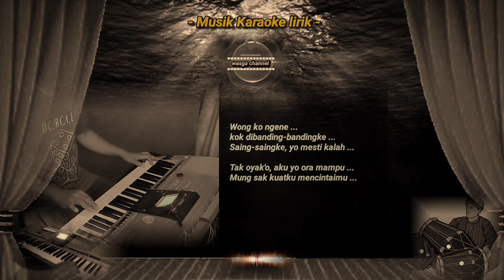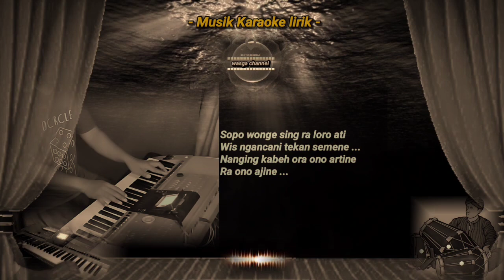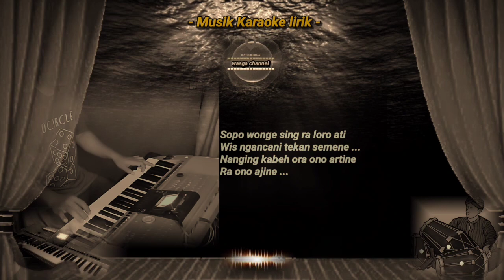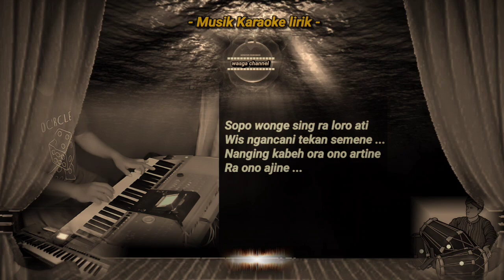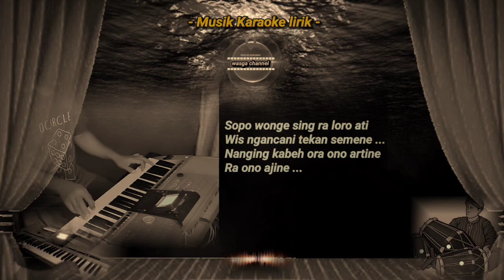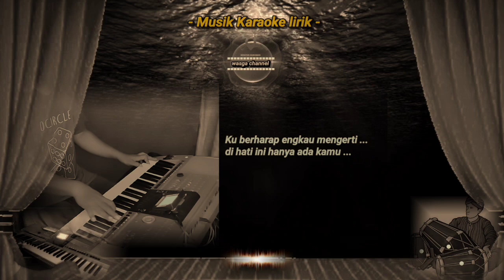Ojo Dibandingke Karaoke Lirik versi koplo bajidor organ tunggal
Hiburan musik karaoke lirik dangdut koplo version tanpa vokal " Ojo Dibandingke " versi style Koplo Bajidor Organ tunggal yamaha psr3000 mix sampling Koplo Bajidor ORG nada pria

Di populerkan Oleh : Denny Caknan
Song Writer : Abah Lala

keyboard : @wawansolihatgaleri
wasga chanel
Editing Audio Video: @wawansolihatgaleri
wasga channel